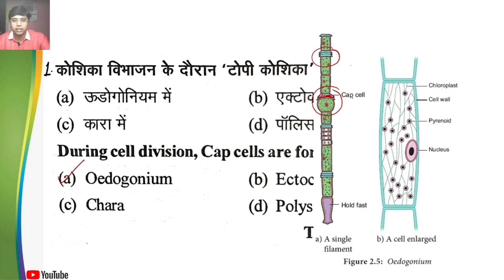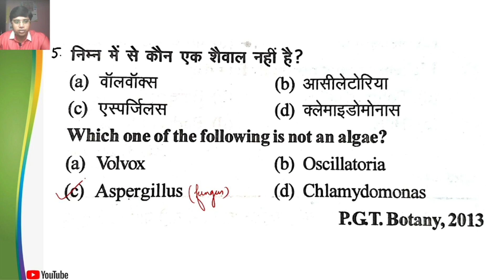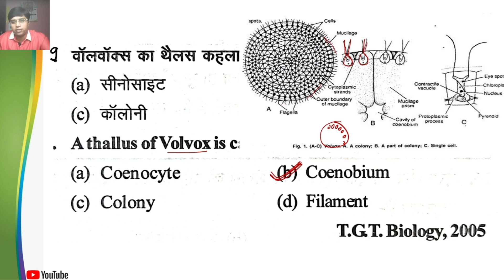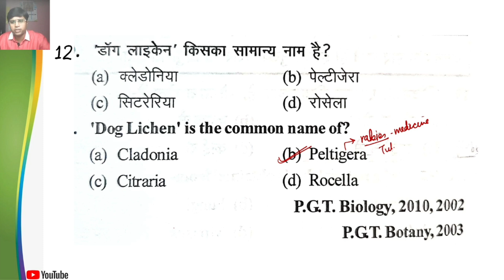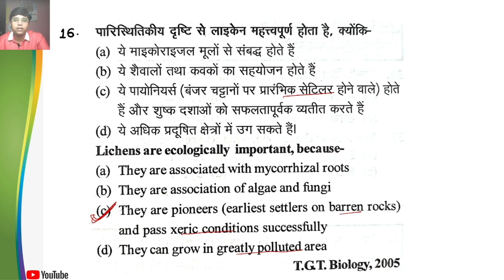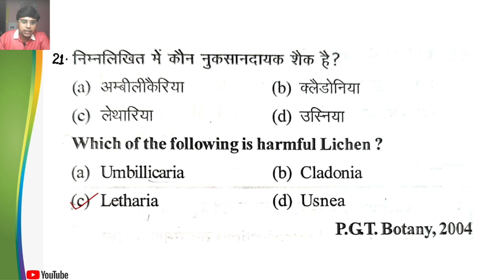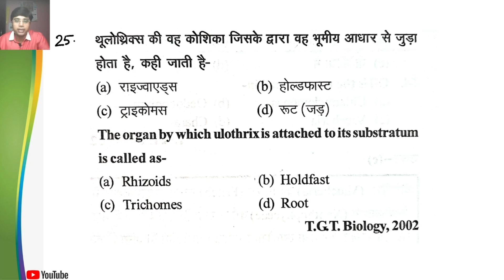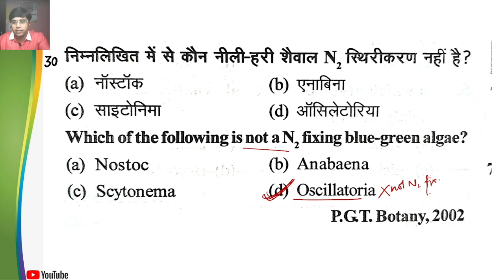लाइकेन व शैवाल practice set - 4 महत्वपूर्ण प्रश्न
इस वीडियो के माध्यम से tgt pgt biology jeevvigyan में practice papers का अभ्यास करेंगे यह बेहद महत्वपूर्ण अध्याय है तथा यहां से प्रश्न पक्के होते हैं आशा करता हूं आप सा कोई वीडियो पसंद आएगा
AN INITIATIVE TO HELP COMPETITORS.

Check these platform for further knowledge, Feel free to reach us there .

THANK YOU FOR YOUR SUPPORT .
KEEP SUPPORTING.
JAI HIND.